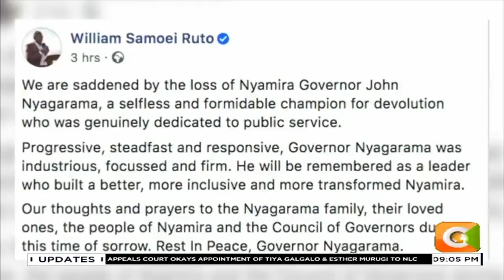President Kenyatta leads tributes for the deceased Nyamira Governor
Governor John Nyagarama succumbed to COVID-19 complications
President praises Nyagarama’s role in development of the tea sector
CS Matiang’i and Governor Ongwae to co-chair burial committee